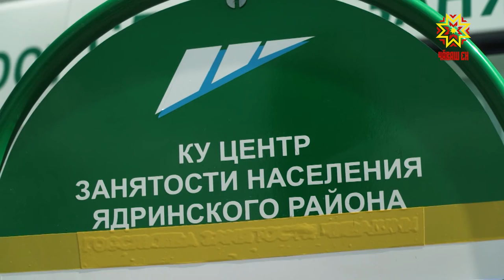Мобильные офисы центра занятости приезжают к жителям отдаленных деревень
Встать на учет как безработный, получить информацию о вакансиях или социальной помощи  жители отдаленных деревень могут и в своем населенном пункте. Сегодня в республике работает 12 мобильных офисов центра занятости. Подробнее о новшестве в нашем следующем материале.